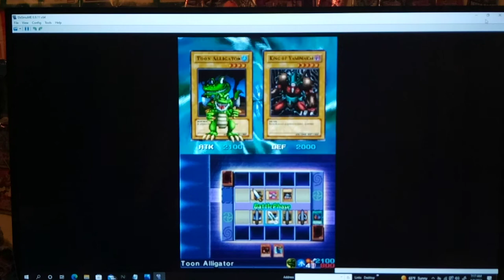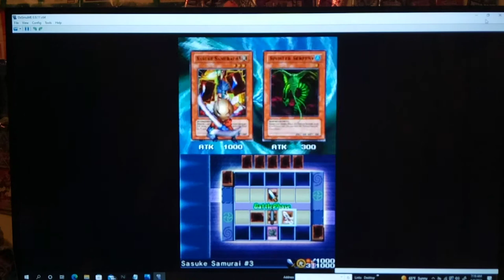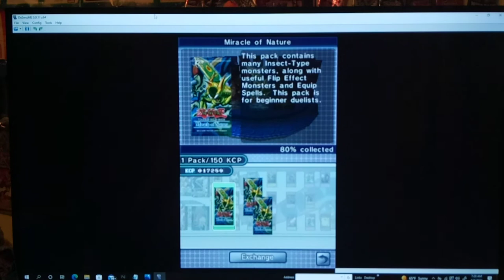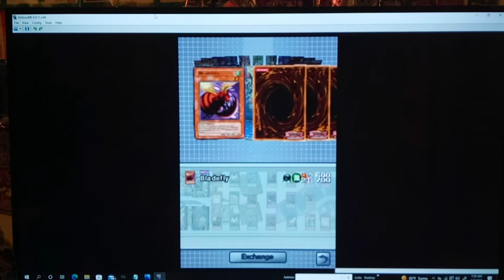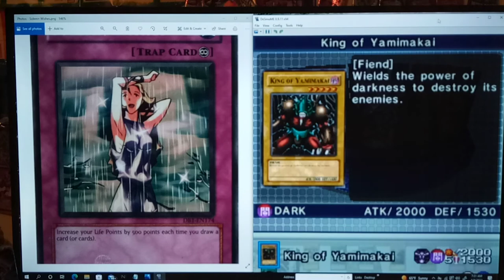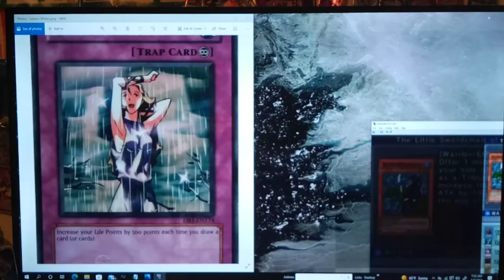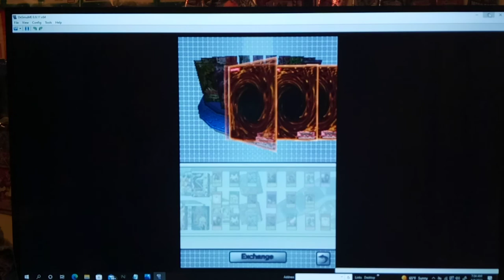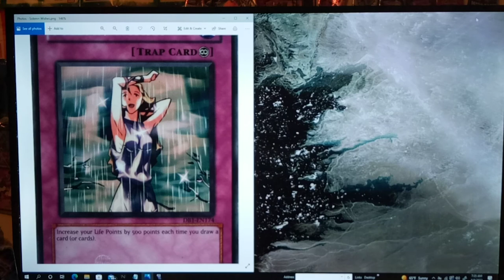Let's Play Yu-Gi-Oh! Nightmare Troubadour Part 44 - Beginner Duel Puzzles 8 - 12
Hey guys!  How's it going?  In today's episode, we finish up the Beginner Duel Puzzles 8-12 in the Card Shop.  There's no better time to Solve Puzzles than when the world is in eminent danger!  lol.   All these Beginner Duel Puzzles are pretty easy.  Honestly, I would highly recommend doing all of the beginner puzzles as soon as you start the game, just because the basic starter deck can struggle early on in the game. These puzzles give you some easy Kaiba Corp Points. After, we finish the Puzzles we start to buy some new card packs with all the KCP we grinded. We open up Miracle of Nature,  Shadows in The Labyrinth, and Mechanical Trap Power, Flight to New World, and Broken Seal.